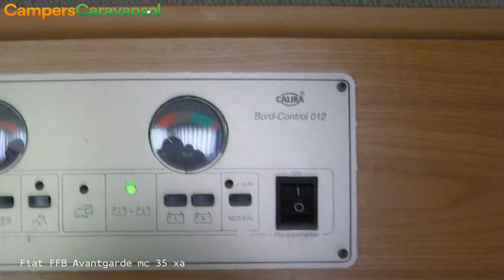Fiat FFB Avantgarde mc 35 xa